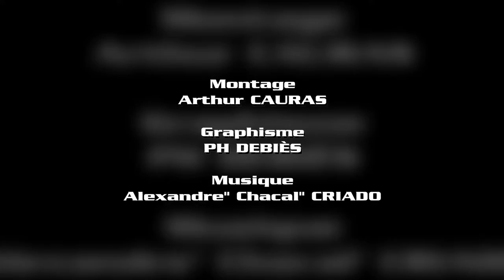100%FIGHT 28 | TRAILER: Coulibaly vs Youmbi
100%FIGHT 28: Le Sevranais Samba COULIBALY revient sur les raisons de sa mésentente avec son adversaire Emerik YOUMBI à qui il délivre un message des plus clairs: "Je m'entraîne pour te casser la gueule, bien comme il faut"
Les deux combattants s'étaient affrontés une première fois au CONTENDERS 30 lors duquel le Lausannois s'inclinait par décision unanime.
Rendez-vous pris le samedi 14 mai 2016 à la Halle Carpentier pour ce combat-revanche qui s'annonce des plus explosifs...